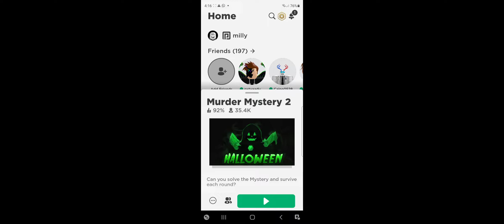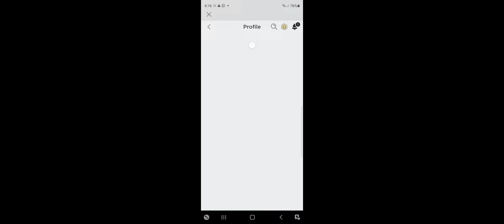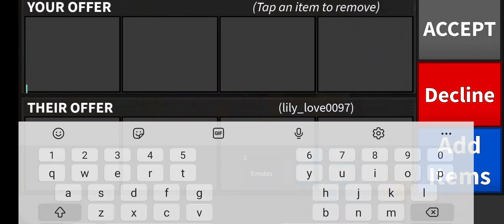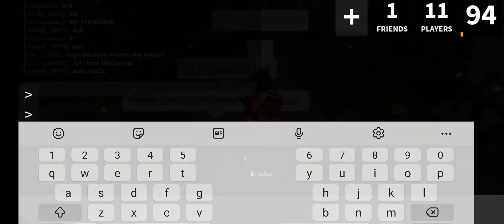Scammer scammed me